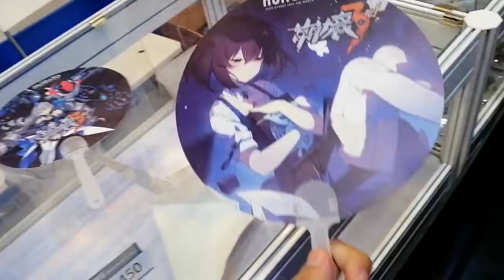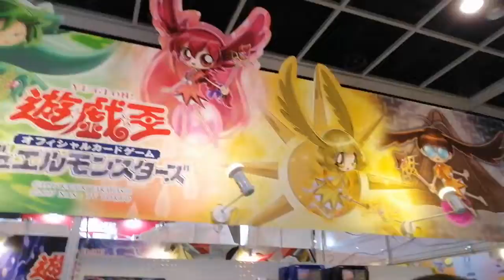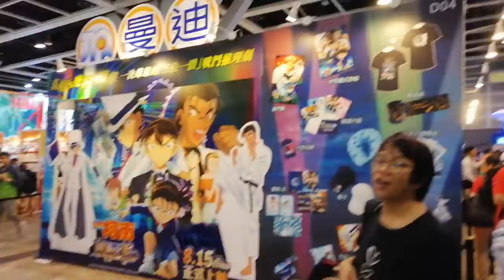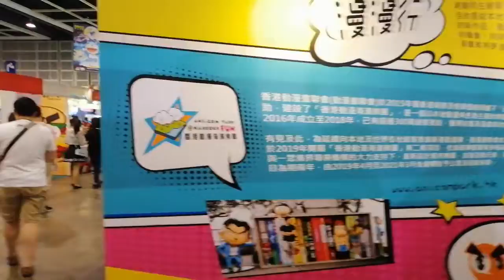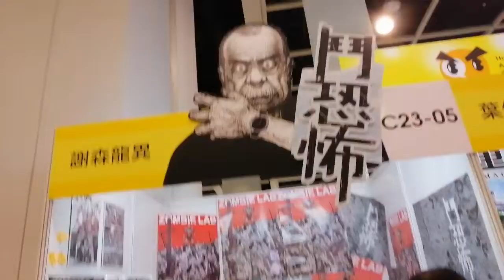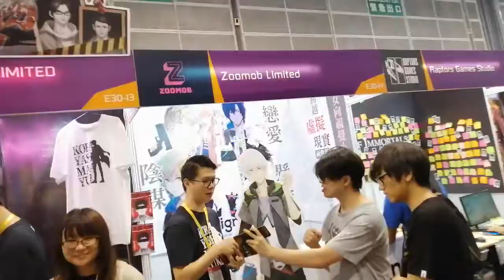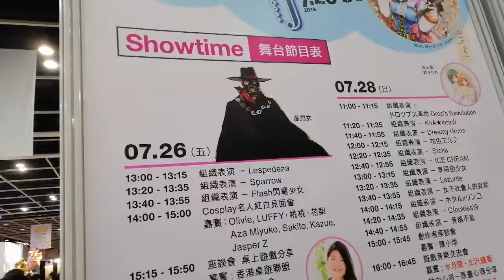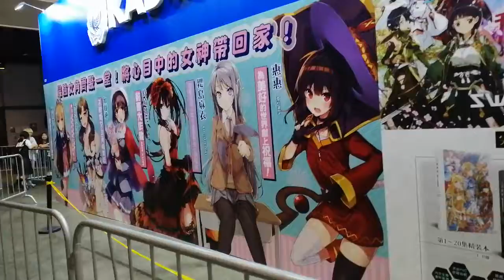2019年7月30日 香港動漫電玩節(5)